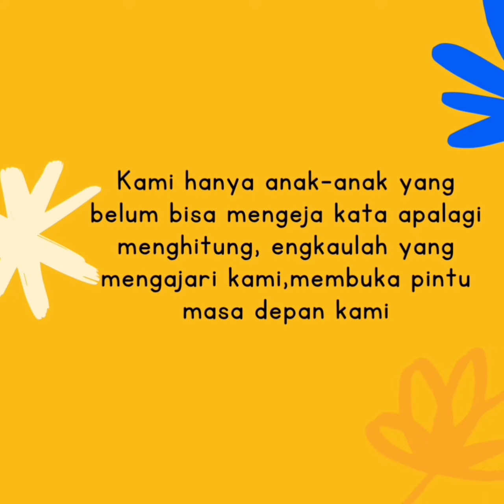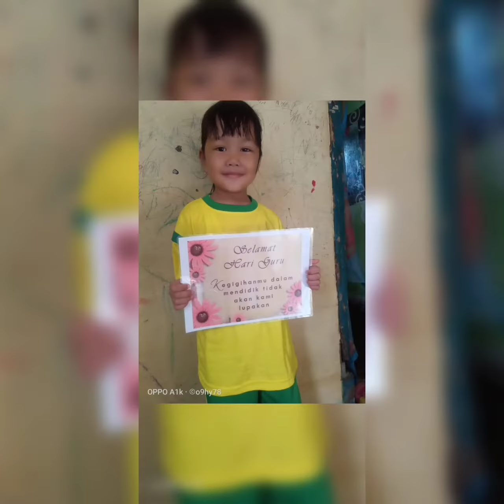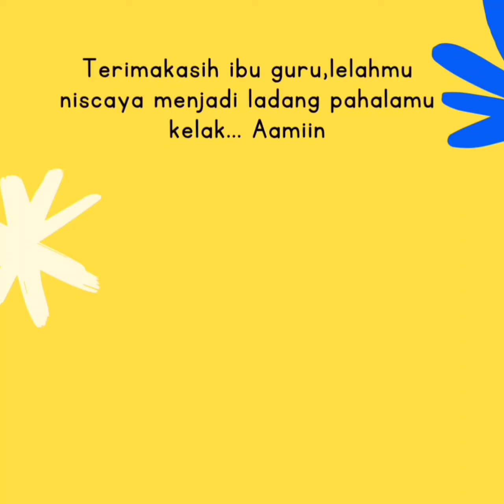selamat Hari Guru yg ke 76